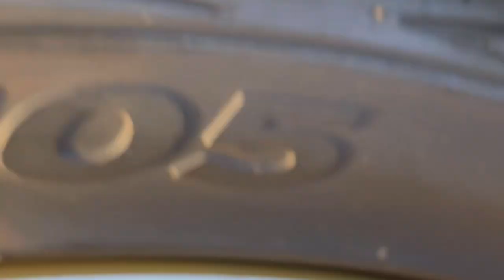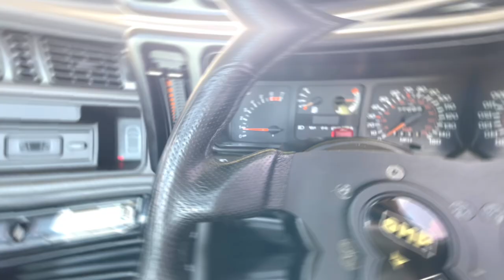Graffiti A1 Class back drop for Retro Rollin Return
The things we do….
I wanted to get some different footage than the normal stuff …
Not again 😩
The wheels aren’t the greatest but they have sentimental value to me as my soon got me these when he was 6 for Father’s Day …
So I needed these fixed quickly

Luckily it didn’t take to long so it really didn’t have time to bother me to much

Footage to follow shortly of the meet

Thanks

Matt